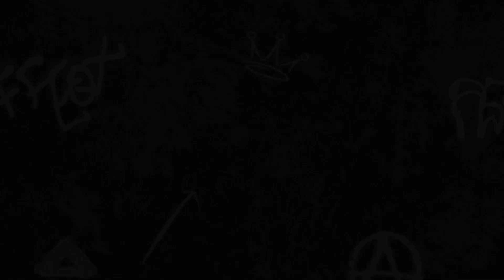Mass Effect 3 #62 - The Banshees are Back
I thought we wouldn't see more of the banshees, but I was wrong. Again. I mean, it makes sense that they're here considering this is the Asarii homeworld.